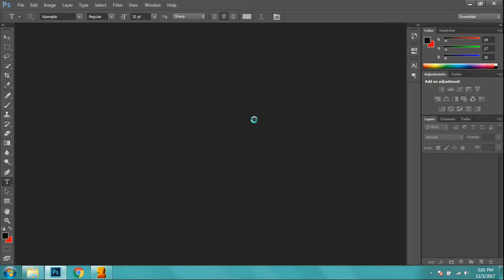Wunderbar Films Title Typo using Photoshop 1st in the net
Thanks to Wunderbar Films,, Dhanush Sir